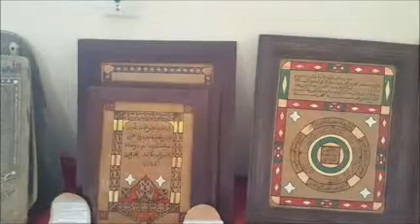Cérémonie d'ouverture de la Rentrée Littéraire du Mali à Tombouctou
Piur une première fois depuis dix ans, une partie de la Rentrée littéraire est célébrée à tombouctou avec l'Association Lecture Vivante.